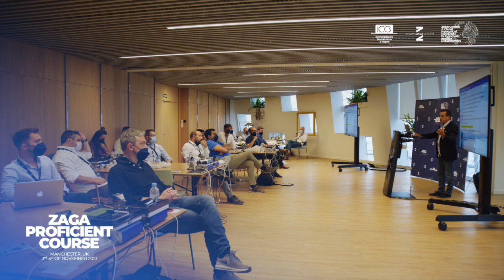ZAGA Proficient Course - Manchester, UK from 3r to 5th of November 2021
If you want to participate, few seats are still available!

The ZAGA Proficient Course is coming to Manchester in November 2021!
We will explore the ZAGA Concept and practice with the ZAGA Flat and ZAGA Round implants in four hands-on sessions on 3D models. Thank you, Prof. Cemal Ucer, for hosting and co-organize this course.